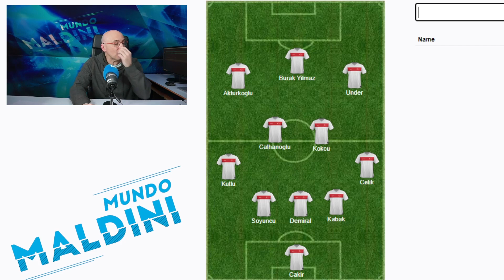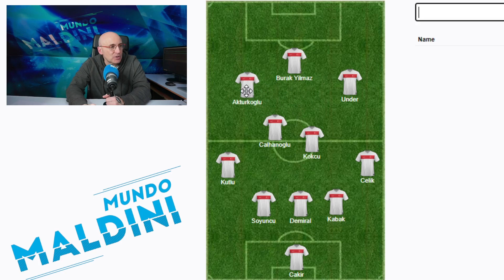CRISTIANO AÚN TIENE UNA BALA PARA SU QUINTO MUNDIAL, PORTUGAL LE GANÓ A TURQUÍA Y ESPERA MACEDONIA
Ganó Portugal 3-1 a Turquía en Oporto y espera Macedonia en una sorprendente final de repesca camino al mundial. El partido de Moutinho, Bruno Fernandes, Bernardo Silva, Otavio, Cristiano y lo de una selección turca que complicó mucho hasta el final.